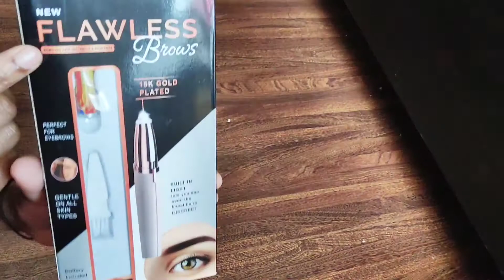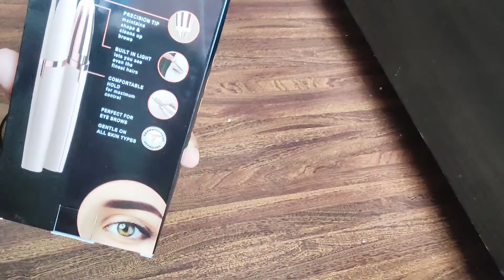How to use Flawless Eyebrow Hair Remover Detailed Demo & Review in Hindi Trimmers Painless No Cut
Genaric Portable Electric Eyebrow Facial Hair Remover Painless Trimmer for Smooth Finishing (White Color)(With AAA Battery)